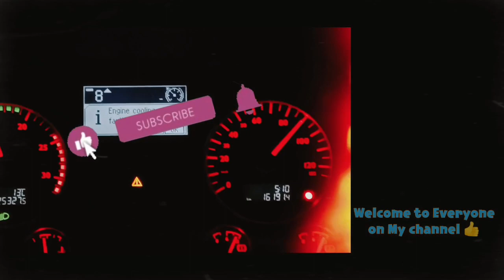Now all jobs are closed in Qatar 😱 | FIFA World Cup2022 Updates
TS Waraich vlogs
TS Waraich trucking vlogs
Doha Qatar driving license process
Qatar Azad Visa process
Punjabi Truck Driver in Qatar
Punjabi in Qatar
Waraich TS
Sartaj Singh
Qatar FIFA world cup 2022
Qatar FIFA World Cup Updates
Qatar FIFA Arab cup
trucking vlog Doha Qatar
my trucking vlog
my job in Qatar
my salary in Qatar truck driver
Truck Driver in Qatar
truck driver jobs in Qatar
vlogs video
Qatar life style
Qatar life
truck driver life in Qatar
Truck Driver salary in Qatar
how to get Qatar driving license
how to get truck driver license in Qatar
how to get truck driver jobs in Qatar
how to get truck driver visa in Qatar
how to get Azad Visa in Qatar
Azad Visa cost of Doha Qatar
Azad Visa update of Doha Qatar
Azad Visa details of Qatar
Qatar Azad Visa cost
my daily Life vlogs
this is my job in qatar

Thanks for visiting My channel Everyone 😊